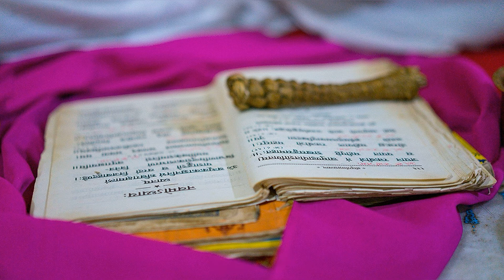Смысл мантры. Медитации по книге "Живое Имя" (День 13) от Е.С. Шачинандана Свами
ОПЫТ ЖИВОГО ИМЕНИ - это программа, прочитанная лично Е.С. Шачинандана Свами. Здесь вы найдете вдохновляющие медитации из книги «Живое Имя», которые помогут вам воспевать с полным погружением.